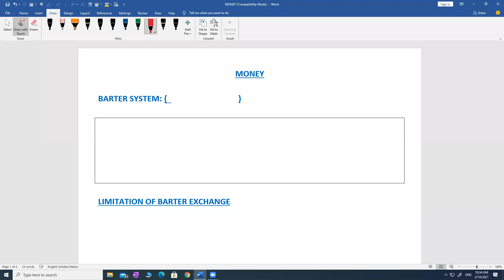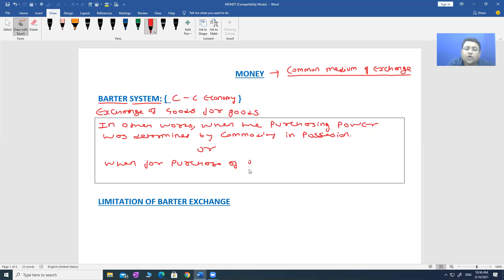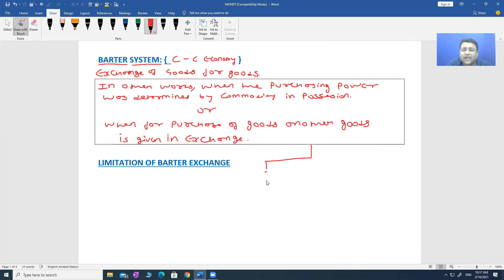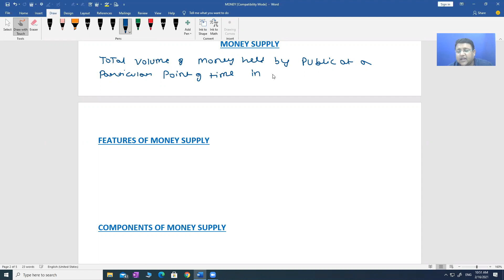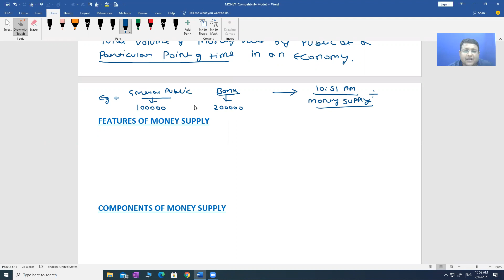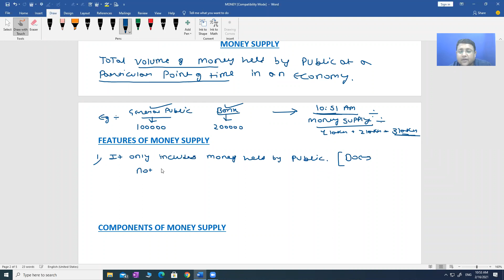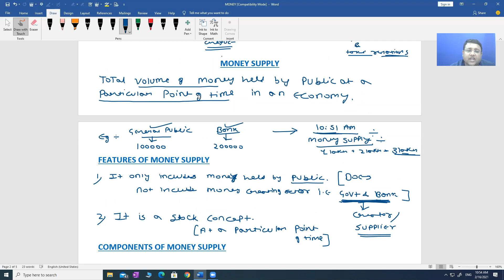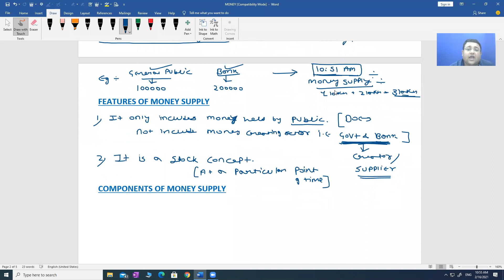MONEY AND BANKING | LECTURE I